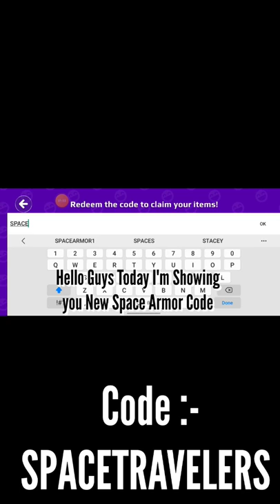New Space Armor Code has arrived || Free Armor || Bag , Gloves , Pants and Helmet